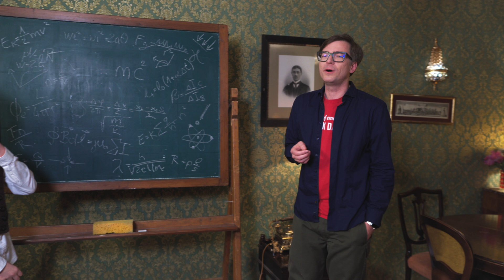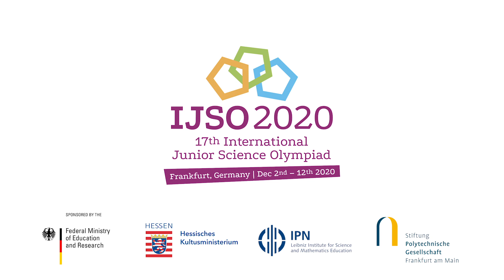Imagefilm | International Junior Science Olympiade mit Ralf Caspers [Mainfilm Filmproduktion]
Ein Imagefilm für die International Junior Science Olympiade 2020 mit Ralf Caspers als Moderator.

Dir gefällt was du siehst? Dann ist unsere Playlist genau das Richtige für dich:

🏁 Interesse geweckt?